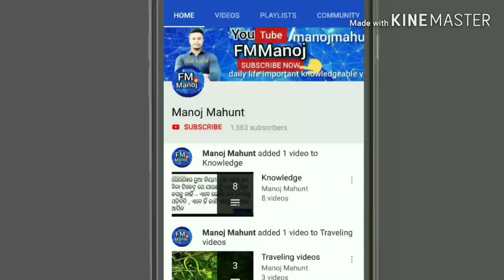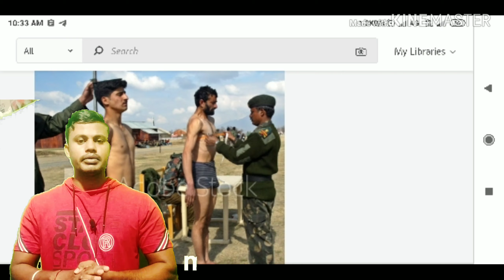ଉଚ୍ଚତା ବଢିବ କେମିତି | how to increase height after | hight increase in home remedies | odia